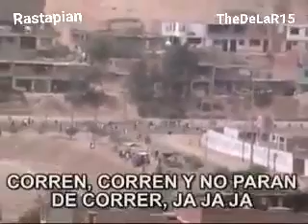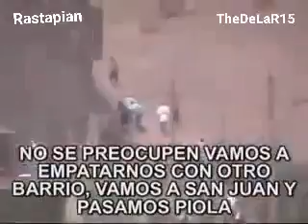Esta es mi Norte ctm... Esta es mi Trinchera ctm... Esta es mi DvLE (U) CARAJO RCTM 💪💪💪💪 crema x